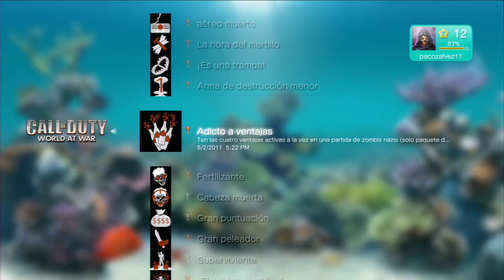Trofeos CoD WaW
Pacozalvez11 ---